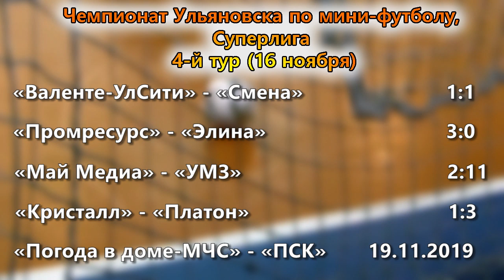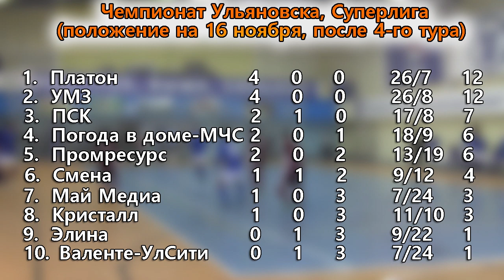Большая битва в мини-футболе между «Платоном» и «Кристаллом»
Семь предупреждений и одно удаление! Любители мини-футбола ждали битвы между фаворитами чемпионата Ульяновска и получили ее. «Кристалл» и «Платон» - серебряный и бронзовый призеры прошлого чемпионата - представили настоящий спектакль, который держал в напряжении до самого финального свистка.